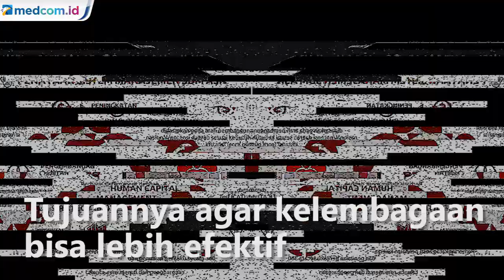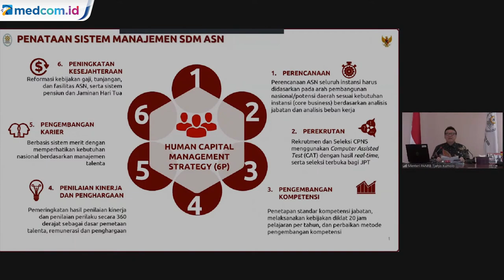13 Lembaga akan Kembali Dibubarkan Akhir Agustus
Menteri Pendayagunaan Aparatur Negara dan Reformasi Birokrasi (Menpan RB) Tjahjo Kumolo mengatakan, pada akhir Agustus ini, pemerintah berencana membubarkan 11 hingga 13 lembaga, badan, dan komite. Pembubaran ini menyusul langkah pemerintah sebelumnya yang telah membubarkan 18 lembaga."Nanti Insyaallah akhir bulan ini akan ada 11 sampai 13 lembaga, badan, komite yang akan kita hapuskan,” katanya saat rapat koordinasi penyederhanaan birokrasi, Selasa (11/8/2020).Menurut Tjahjo, pembubaran ini merupakan tahap kedua setelah pembubaran 18 lembaga dalam Peraturan Presiden Nomor 82 Tahun 2020 yang dilakukan sebelumnya. Tjahjo Kumolo menyebutkan, Perpres pembubaran tahap kedua akan disiapkan."Sekarang Kemenpan RB beserta BKN Kemenkeu, Setneg, sudah akan menyiapkan rancangan Perpres pembubaran tahap kedua, yakni lebih kurang 11-13 lembaga, badan, dan komite," ujar dia.Selain itu, Kemenpan RB juga memberikan rekomendasi kepada Presiden, Wakil Presiden, dan kementerian terkait soal adanya pembubaran atau pemitigasian badan dan lembaga yang ada melalui undang-undang. “Kami merekomendasikan terkait adanya pembubaran atau pengintegrasian yang dibentuk atas UU. Saya kira ini perlu waktu dan proses karena akan dibahas bersama dengan DPR,” ungkapnya.Politikus PDI Perjuangan ini meyakini dengan adanya pemangkasan ini maka birokrasi Indonesia akan lebih efektif dan efisien. Saat ini dia menyebut masih ada 96 LNS yang berpotensi dihapuskan. YouTube: Kementerian PANRB